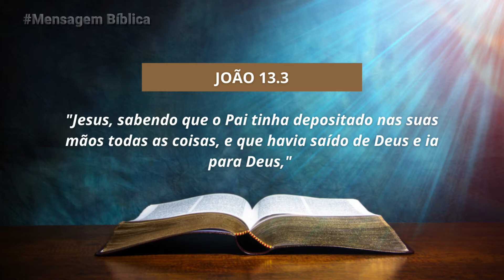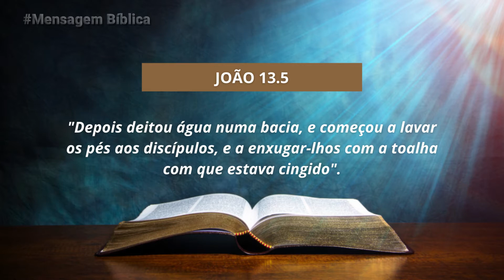Lavar os pés uns dos outros. O que devemos aprender com Jesus? (João 13:3-5) | Pr Deuramar Ribeiro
MENSAGENS BÍBLICA - Pastor Deuramar Ribeiro Leite.